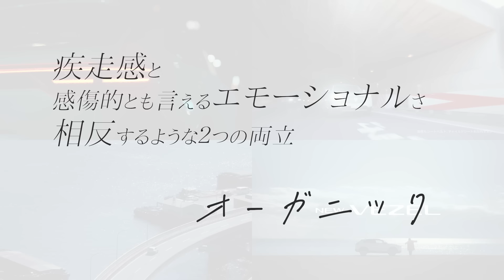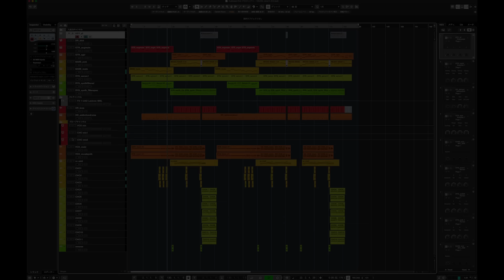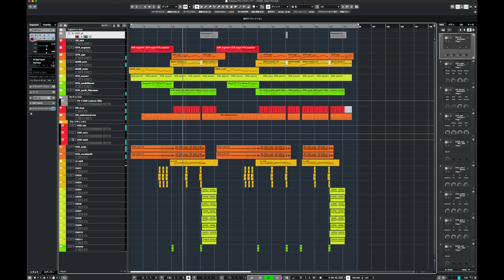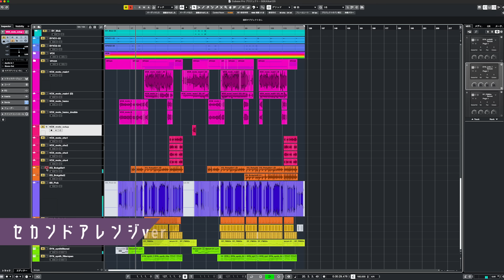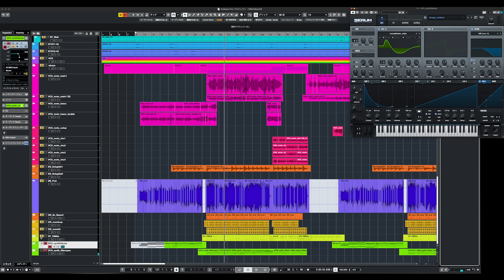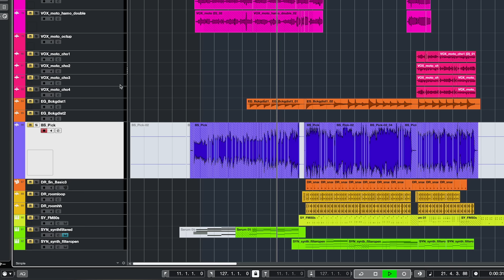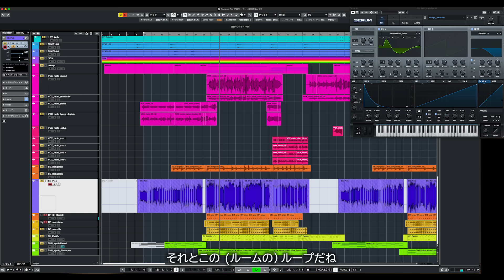【KERENMI】《Honda New VEZEL》CM楽曲制作ドキュメント「世界 feat. Moto from Chilli Beans. & Who-ya Extended」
サウンドに込められた意味や思いを、レコーディングのメイキング映像と共にお届けします。

「新しいチャレンジ」「いつもとは逆のことをした」と語った蔦谷。その意図とは。

音楽の裏側をのぞいてみませんか？

▼「世界 feat. Moto from Chilli Beans. & Who-ya Extended」
作詞：タカノシンヤ・KERENMI
作曲：KERENMI
編曲：KERENMI・KOHD
Acoustic guitar：田村雄太
MIX：熊坂 敏

▼KERENMI @kerenmi3562
音楽プロデューサー蔦谷好位置による、トラックメイカーとしての側面を強く打ち出した変名プロジェクト

▼蔦谷好位置 (agehasprings)
プロデューサー／作曲家
YUKI、ゆず、エレファントカシマシ、米津玄師、back number、Official髭男dismなど
数多くのアーティストへの楽曲提供やプロデュースを担当するほか、映画やCMの音楽なども幅広く手掛ける音楽プロデューサー

▼KOHD (agehasprings)
作曲家／編曲家
稲葉浩志、あいみょん、Aimer、幾田りらなどの作品に参加
クラブDJの経験で培った表現力と多様な楽器遍歴を併せ持ち、EDMからバンドサウンドまで縦横無尽な音像監修を得意とする

▼Chilli Beans. @ChilliBeans_music
Moto(Vo)、Maika(Ba&Vo)、Lily(Gt&Vo)により2019年結成の3ピースバンド。
一度聴いたら耳に残る、ロックと次世代のサウンドが融合したボーカルセンスとメロディが魅力のネオガレージスタイル。
2021年8月にリリースの「lemonade」は Spotify「バイラルトップ50(日本)」でデイリー1位を、2023年1月にリリースの「rose feat. Vaundy」はBillboard JAPAN「Heatseekers Songs」で2度にわたり1位を記録し、SNSを中心として幅広い世代の認知度が急上昇！ 抜群のソングライティングセンスと巧みなコーラスワーク、さらにライブではみんなで一体となって楽しめるパフォーマンスを武器に活動中。
2023年12月13日に2nd Full Album「Welcome to My Castle」をリリース。収録曲の「I like you」は、カンテレ・フジテレビ系 火曜夜11時ドラマ枠「火ドラ★イレブン」新ドラマ『時をかけるな、恋人たち』の主題歌に大抜擢。2024年2月3日には初となる日本武道館単独公演「Chilli Beans. "Welcome to My Castle" at Budokan」を開催し完全ソールドアウトで大盛況で終了。2024年6月より「Chilli Beans. Live House Tour 2024」、10月より「Chilli Beans. Hall Tour 2024」の開催も決定。

▼Who-ya Extended @who-yaextendedofficialyout7385
ボーカリスト Who-ya (フーヤ) を中心としたクリエイターズユニット。
2019年10月にTVアニメ「PSYCHO-PASS サイコパス 3」OPテーマに抜擢され、その後1ヶ月後に楽曲「Q-vism」でメジャーデビュー。同曲が日本のiTunes総合チャート、Amazonデジタルチャートで1位にチャートインするなど、華々しいデビューを飾った。
2021年1月にはTVアニメ「呪術廻戦」OPテーマとして「VIVID VICE」を発表。同曲は発売週にオリコンデイリーデジタルチャートで首位を獲得し、ストリーミング再生回数は6,000万回を超える。
ボーカル・Who-yaが、2023年6月より放送されたNetflix「オオカミちゃんには騙されない」に出演、「SUMMER SONIC」や「Animelo Summer Live」「リスアニ! LIVE」など国内の大型フェスに出演するほか、海外でのフェス・イベントにも多数出演、活動の幅を広げている。

agehasprings アゲハスプリングス
音楽プロデューサー 玉井健二が主宰するクリエイター集団